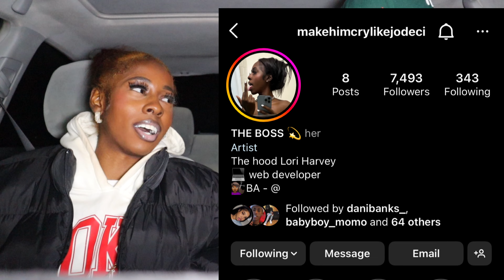TELLING DRILL RAPPERS THEIR MUSIC IS DUMB BUTT *GONE WRONG* 🤬😱 [PART 8]